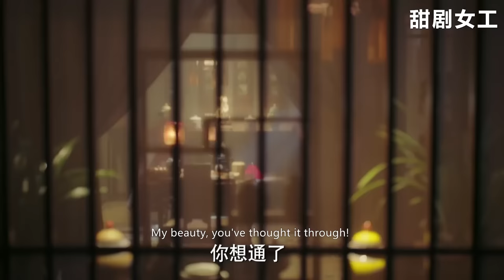看似不起眼的李玉竟如此給力，出手就讓皇后失去左膀右臂，還助如懿復寵成功！